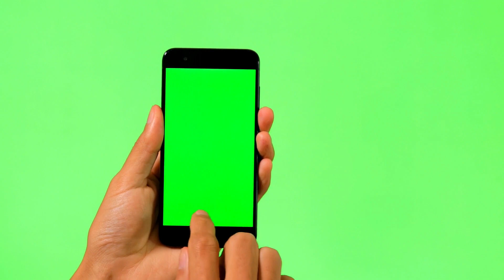Cinematic green screen effect Chroma key Mobile phone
Mobile phone, chroma key Mobile phone,